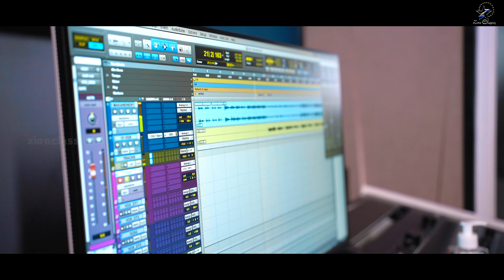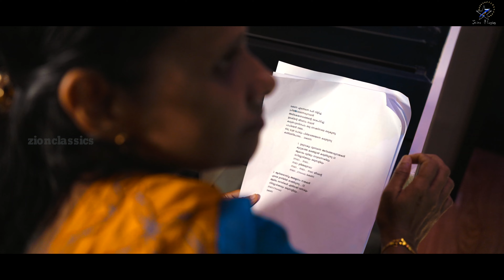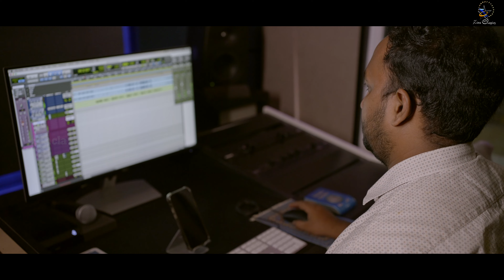MAKANE ENNENNE | മകനെ എന്നെന്നെ | MADHU BALAKRISHNAN | JINO KUNNUMPURATH | NEW CHRISTIAN SONG 2022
"മകനെ എന്നെന്നെ പേർ വിളിച്ചു. " Siji M George രചനയും, സംഗീതവും നൽകി Madhu Balakrishnan മനോഹരമായി ആലപിച്ച , ഈ ക്രിസ്‌തീയ ഗാനം നിങ്ങൾക്ക് വേറിട്ട ഒരു അനുഭവമായിരിക്കും.

 ♫ Song Details ♫

♪ Singer  : Madhu Balakrishnan
♪ Lyrics & Music  : Siji M George
♪ Orchestration   : Ebin Pallichan
♪ Guitar Section : Alex Mathew
♪ Chorus : Lal Krishna,Arun Ashok,Sayand S, Christakala,Christajyoti,Athira Janakan
♪ Final Mix & Mastered By : Nikhil Kakkochan
♪ Sound Engineer : Sanjai Arakkal,Nishanth B T
♪ Studios : Audiogene,NHQ & Freddys Kochi
♪ Subtitle : Shibu Sreedhar
♪ Poster Design : Alphy Joseph
♪ Spl Thanks : Prasad Baby USA

♪ DOP     : Nijo Joseph
♪ Asst DOP : Praveen
♪ Editing  : Allen Saji ( Zion Classics )
♪ Banner  : Zion Classics
♪ Co-Producer : Jiju V Thomas

                 ♫  Available On ♫